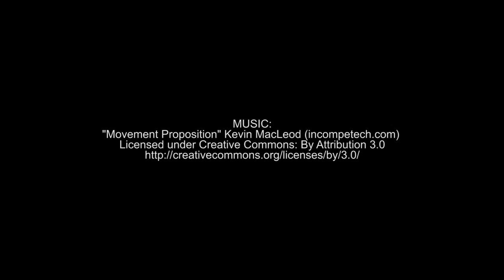Are there research opportunities for pharmacy students? Interview with Bhavik Mistry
Bhavik Mistry, PharmD student at DYC, describes research he's conducting with professors at D'Youville College.